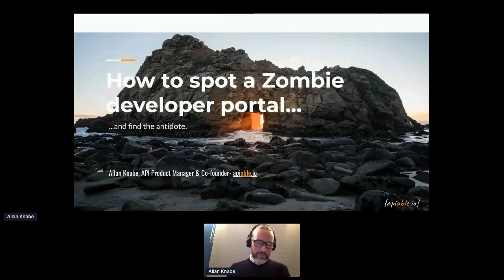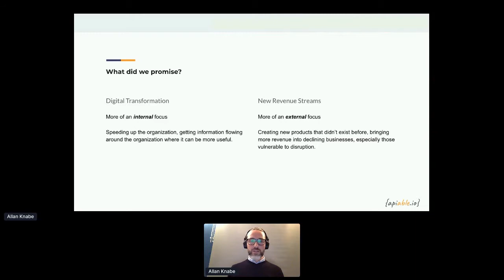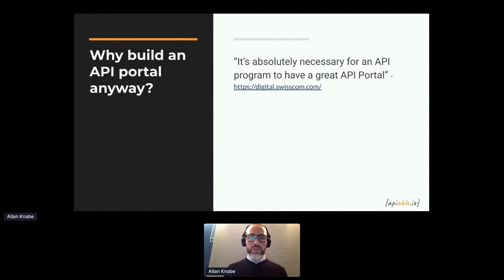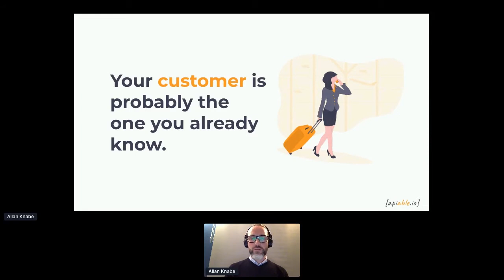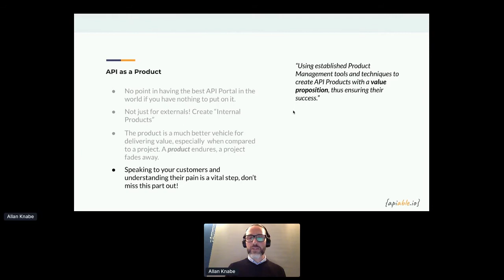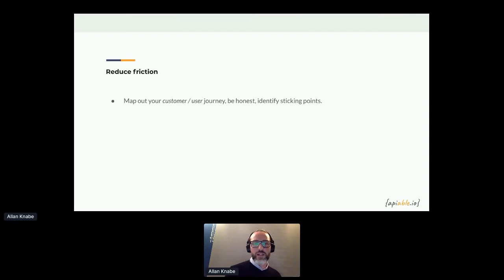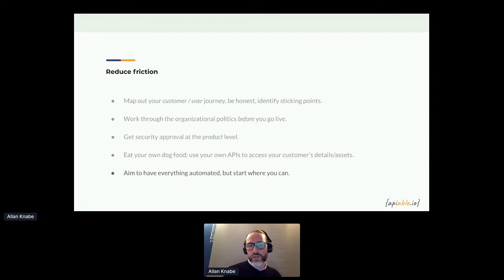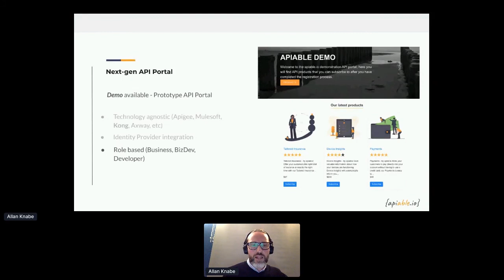Apidays LIVE London 2020 - How to spot a Zombie Developer Portal, and find out the antidote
How to spot a Zombie Developer Portal, and find out the antidote
Allan Knabe, Founder at apiable.io